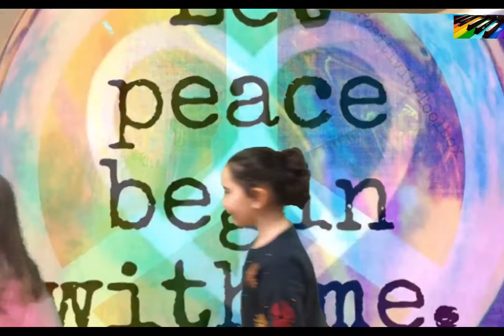2n ALa festa de la pau curs 2018-19